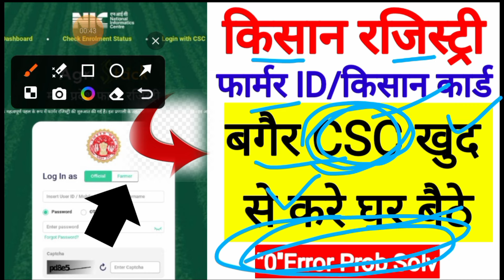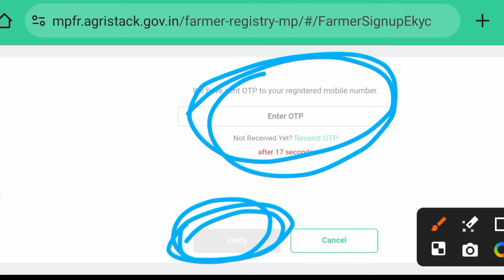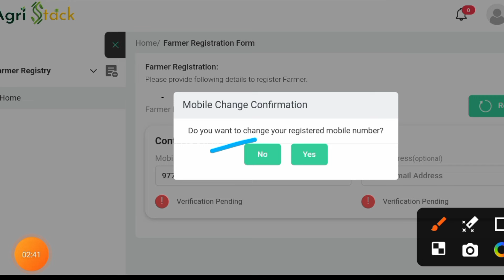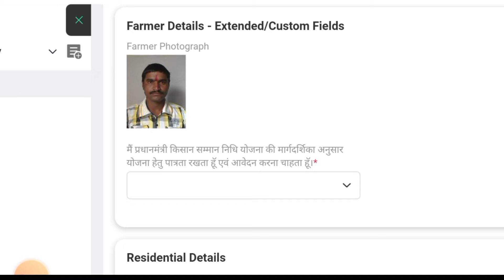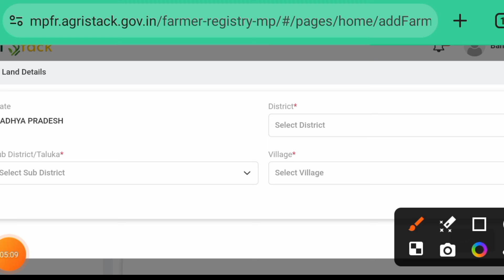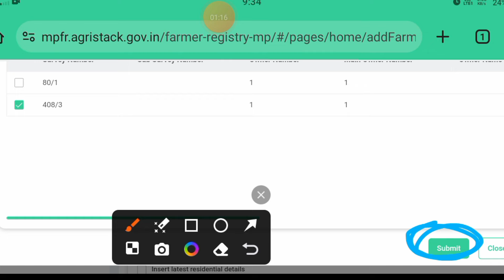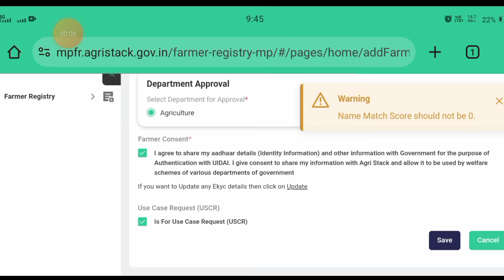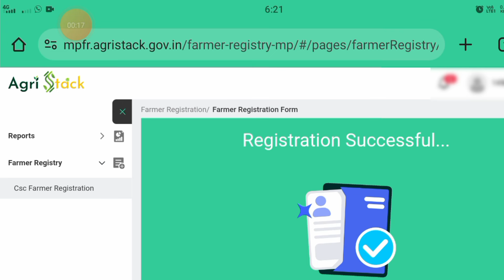Farmer Id Registration Online l Farmer Id Kaise Banate Hain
How to created farmer id registration for more issued pls comments

Chapters Added
0:00
0:42 About Topic
2:42 Created id
5:22 Individual information
8:00 Land information
9:09 Error solution
9:35 Final submitted

agristack login problem
csc se kisan card kaise banaen
csc update
farmar id
farmer id kya hai
farmer id registration online csc
farmer sahayak mp app
kisan card csc se kaise banaye
kisan card download kaise kare
kisan card kaise banaye 2024 mp
kisan card ke fayde
kisan card online apply
kisan farmer registration
kisan id kaise banaen
kisan registration kaise karen
kisan registry
kishan
mp online
mp rojgar
pm kisan card apply online
pm kisan online apply 2024
agri
agri stack
agristack
agristack id kaise banaye
csc new update 2024
csc se farmer registration kaise kare
csc se kisan card kaise apply kare
csc se kisan registration kaise kare
csc update 2024
ecomitram app registration
farmer database registration from department of agriculture btc assam
farmer id apply online odisha 2024
farmer id registration online 2024
farmer registry kaise karen
farmer registry login kaise kare
how to apply farmer id online
how to download kisan card online
khasra link samagra id
kisan card kaise banaye mp
kisan card kaise banvaen
kisan farmer id
kisan kyc kaise kare
l
mo seva kendra odisha online registration
mp e uparjan
mp kisan card kaise banaye
pm kisan id kaise banaye
किसान फार्मर आईडी कैसे बनाएं
फार्मर आईडी कैसे बनाएं
agri stack login
agristack app
agristack survey kaise kare gujarati
agristack survey login kaise kare
bhu abhilekh parimarjan kaise kare
csc kisan card
csc kisan card kaise banaen
csc kisan credit card registration - kyc
csc kvk farmer registration
csc latest news today
csc new service
csc news
csc registration 2024
csc se pm kisan registration kaise kare
csc update today
dhan ka rajistesan kese kare
ekyc bhumi link kaise kare
farmer
farmer database registration from department of agriculture btc assam 2024
farmer database registration from department of agriculture btc assam form fill up
farmer id kaise banaye mobile se
farmer id registration online maharashtra
farmer registration mp
farmer registration online
farmer sahayak app login problem
farmer unique id
former registry kaise karen
grs santosh
how to apply kisan card online
how to book general ticket in irctc app
how to make kisan card
i card kaise banate hain
id card kaise banaye
ids